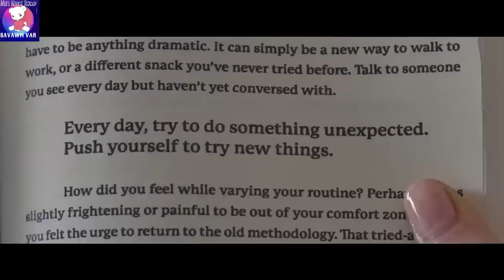Mihausa nunrawng fa a pai a vangin screw driver a ei hmiah/Mizo Movie Recap